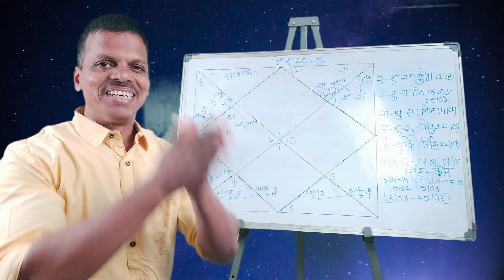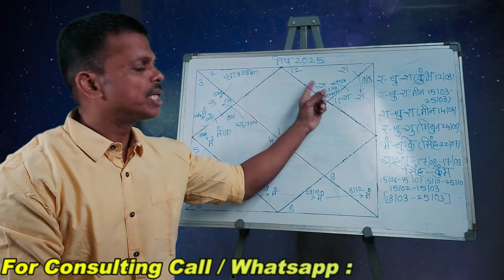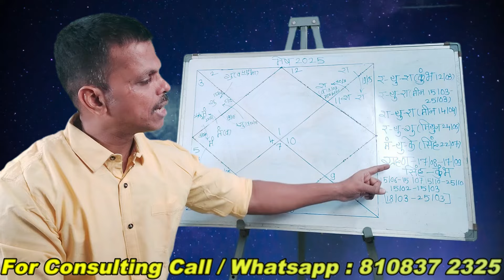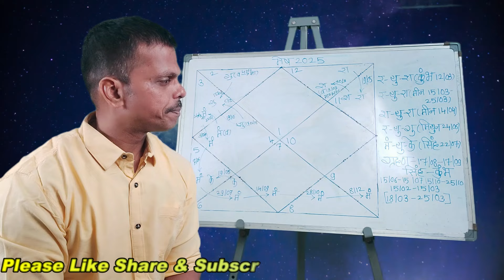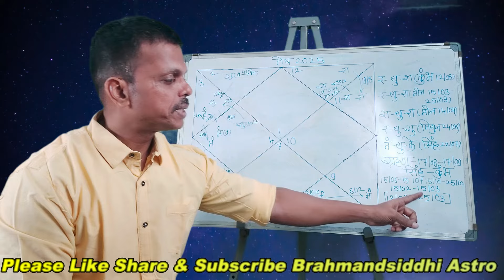Mesh Rashi Varshfal 2025